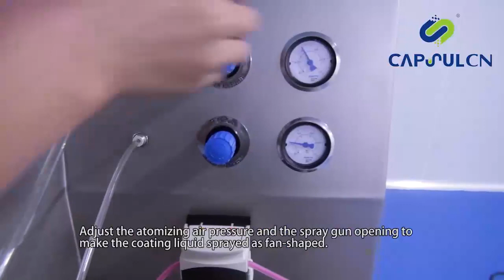How to film coating tablets pills - BG 5H operation video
Tablet Coating Machine BG Types
This equipment is mainly composed of a host, spray system, hot air, exhaust, PLC programmable system, and electrical cabinet. All drug contact parts are made of stainless steel. After the front door and side door are opened, the coating drum can be changed quickly without any tools. The air intake and exhaust airflow, the negative pressure in the pot, and the temperature are displayed on the touch screen.

You can check our online store for more information.